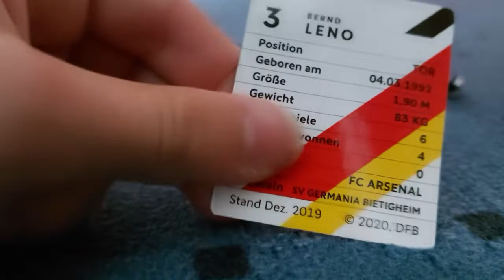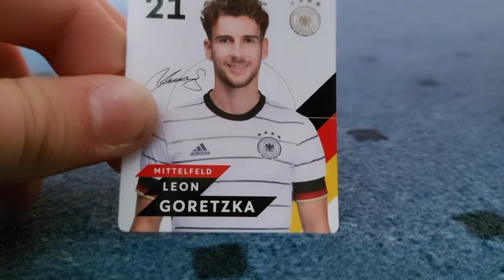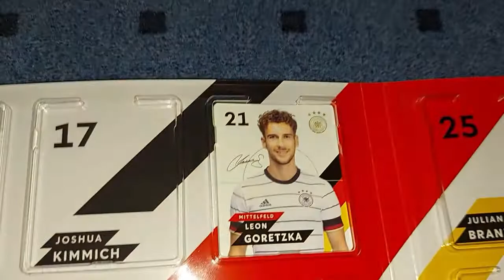REWE Sammelkarten Unboxing EM 2020 #01